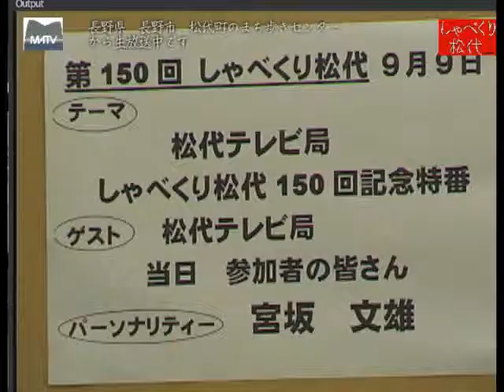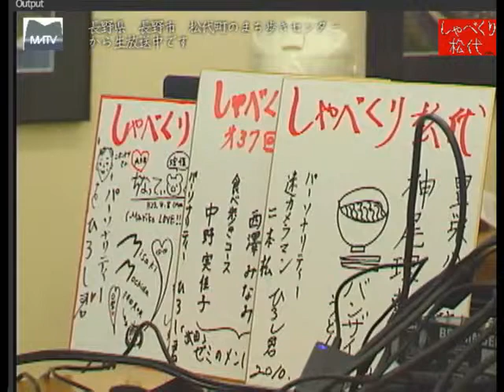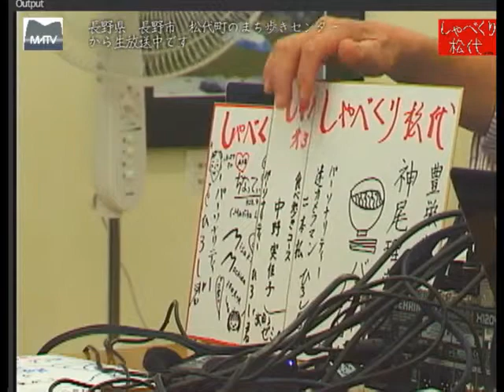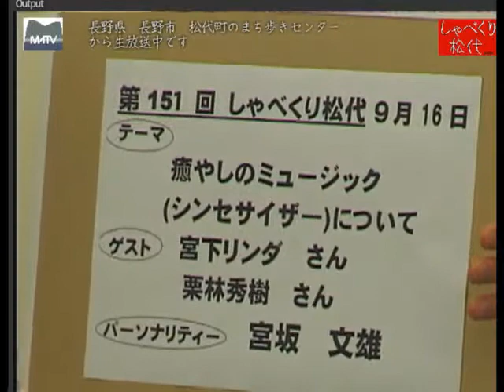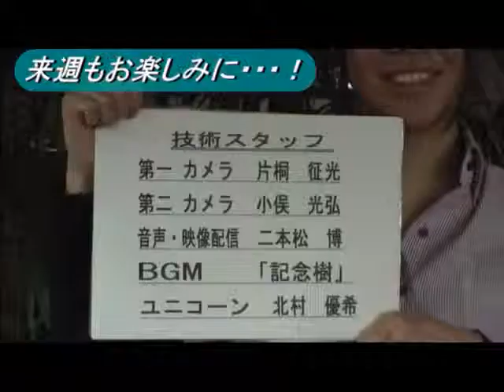しゃべくり松代 第150回 これまでの生放送中のこぼれ話や、失敗談など [松代テレビ局]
ゲスト松代テレビ関係者
150回の生放送のオンエアー、こぼれ話や、失敗談のテンコ盛り